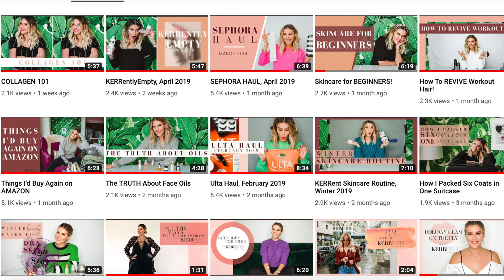I STOLE Her Style Courtney Kerr Over 40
I had this idea to take a blogger or celebrity and steal her style.  By Steal her style I mean take look she has worn and make it work for me!  For the first one in the series I am creating looks from Courtney Kerr.

I am a 45 year old fashion and beauty lover.  I love helping women find their own style confidence!
I want everyone to find those things that make them feel like a million bucks everyday!
My channel is dedicated to helping others find that style confidence.  Especially those of us that are not your typical size 2!
I love trying new styles and finding ways to make them work for my body type and age!

ALL LIMELIFE PRODUCTS WILL BE LINKED AT THE BOTTOM

I sell it on the side, just because i love it so much!

*I purchased all items in the video, unless stated in the video that it was sent to me.  If a video is sponsored I will mention it in the video and in the description box.